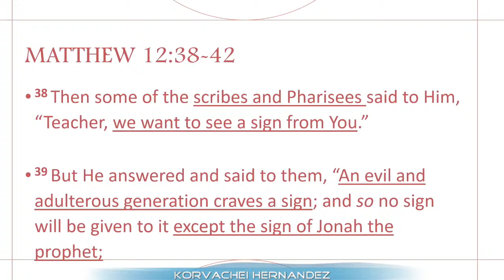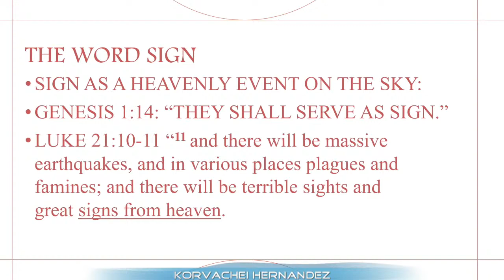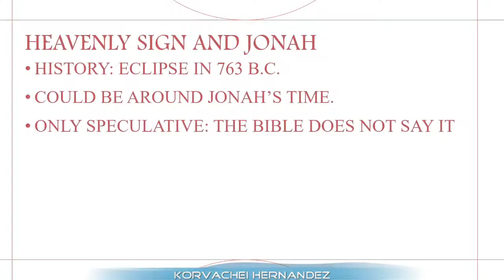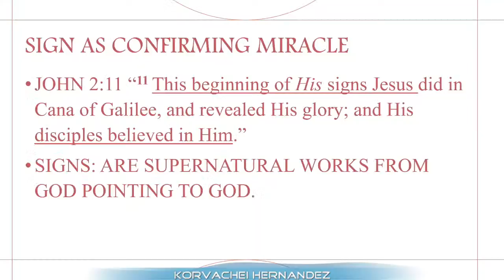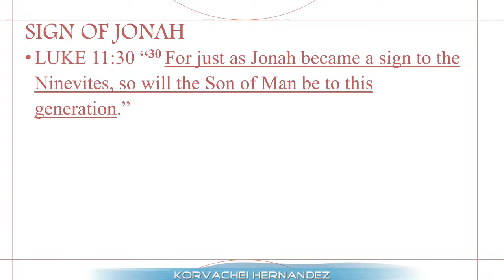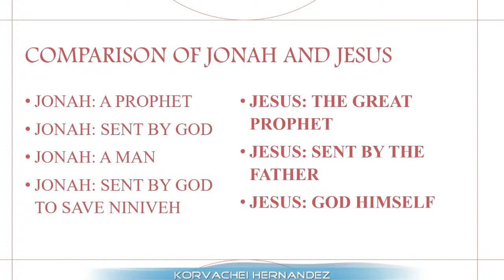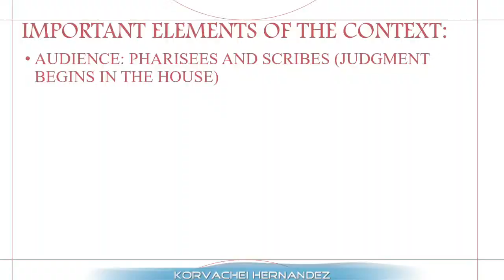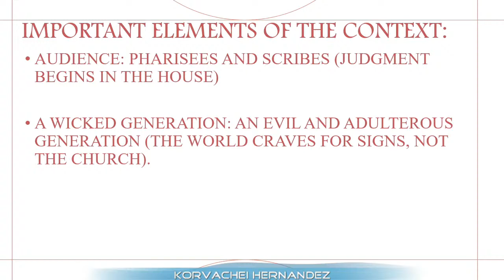The Sign of Jesus